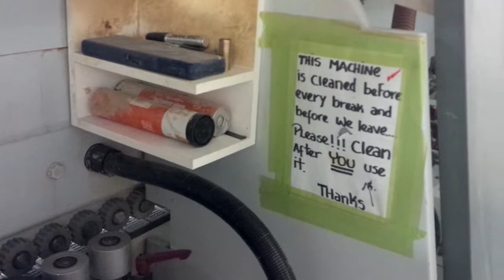Brandt KD66 edgebander.